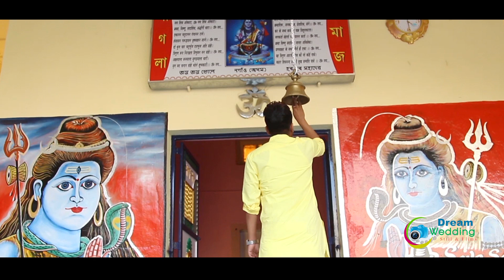Ranku & Payal pre wedding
Deram wedding still &  films